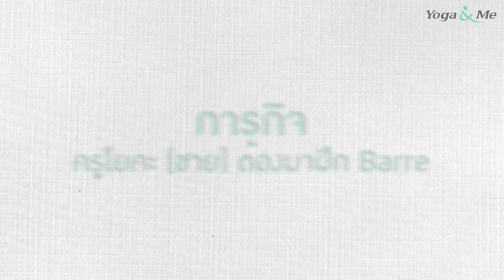ภารกิจครูโยคะ (ชาย) ฝึก Barre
จะเป็นอย่างไร ถ้าเราพาครูโยคะ (ชาย) ทั้ง 3 คน
ครูจิมมี่ ครูบอย ครูเบิร์ด มาฝึกคลาส Barre งานนี้บอกเลยว่าตลกมากค่า